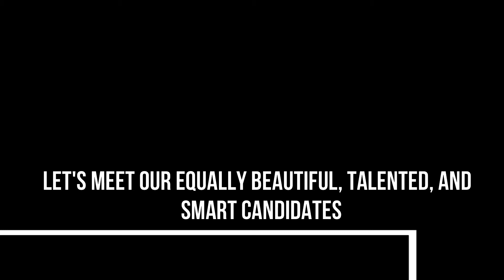MISS PANGASINAN GAY PRIDE 2023 OFFICIAL MUNICIPALITY CANDIDATES